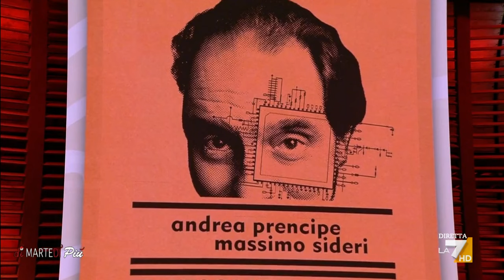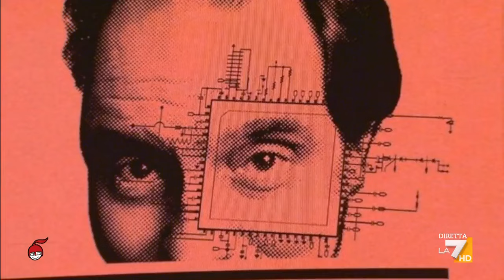L'intervista ad Andrea Prencipe: "Il metodo Calvino per leggere anche le innovazioni di oggi"